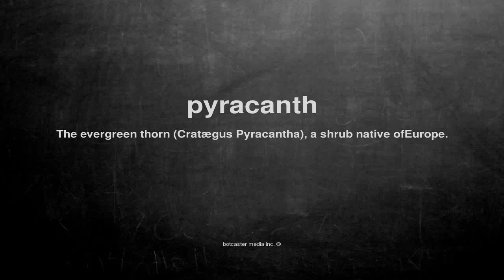What does pyracanth mean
What does pyracanth mean in English?